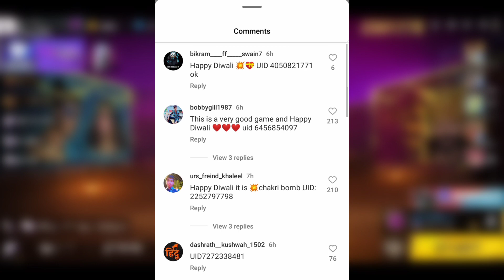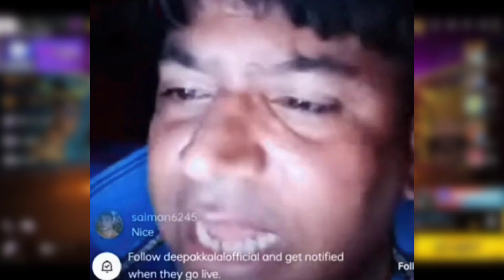TONIGHT UPDATE + FREE CUSTOM🔥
diwali event